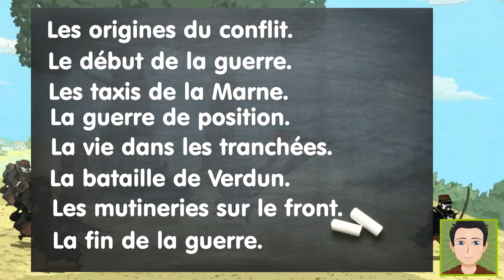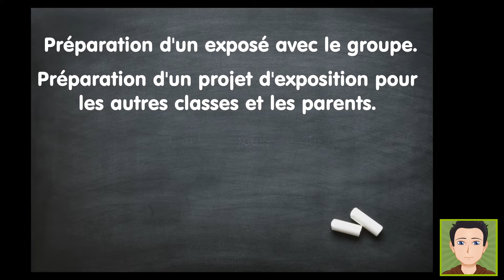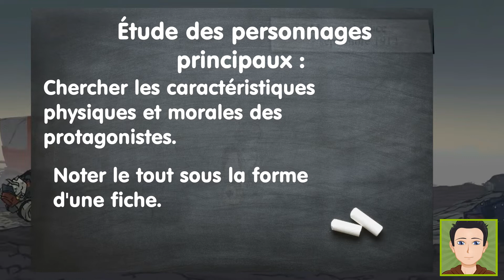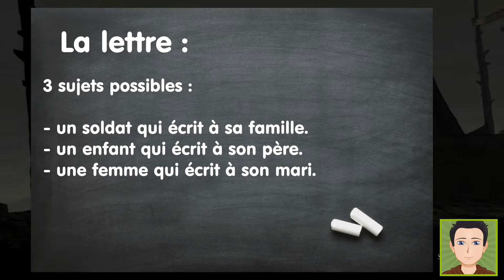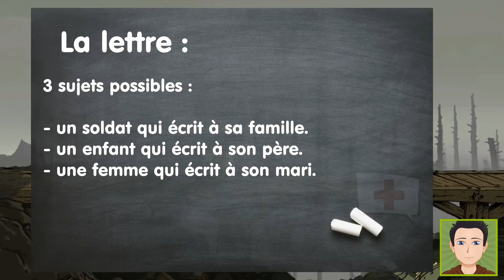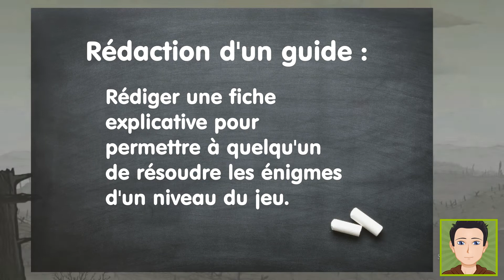DES ATELIERS EN HISTOIRE LITTÉRATURE ET ÉCRITURE | SOLDATS INCONNUS MÉMOIRES DE LA GRANDE GUERRE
Apprendre avec les jeux vidéo c'est possible !

Aujourd'hui je vous en fait une véritable démonstration en vous présentant mes ateliers conçus à partir du jeu "Soldats inconnus : mémoires de la Grande Guerre".

Je vous propose des activités à mener en histoire, en littérature et en écriture en faisant le lien avec les programmes du cycle 3 (CM1-CM2).

8 ateliers en histoire afin de couvrir les événements marquants du conflit.
8 ateliers en littérature pour traiter le jeu comme une oeuvre littéraire à part entière.
2 ateliers en écriture afin de travailler également ce domaine en parallèle.

Si vous avez des questions à propos de cette vidéo, manifestez-vous via les commentaires !

À bientôt 😉